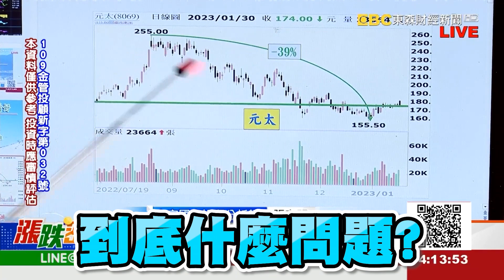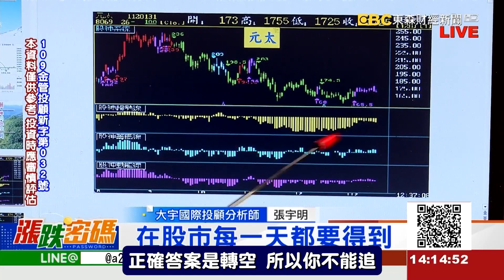簡單比複雜還複雜！